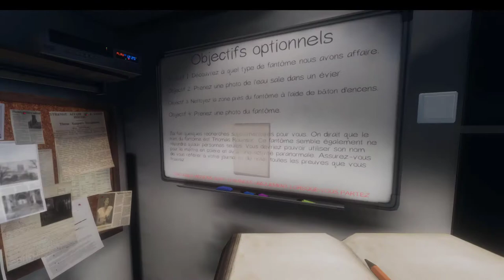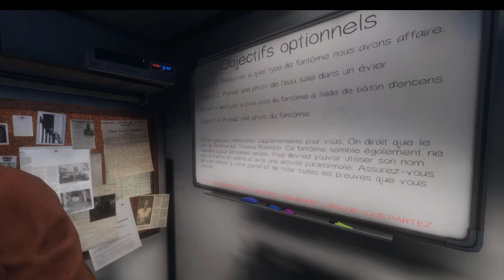Phasmophobia - Le Grenier!